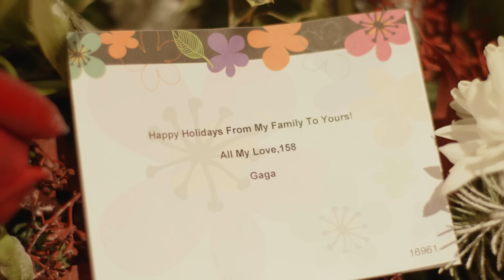PLAY - Road to Residency: Opening Night 🎉 🍄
Behind the scenes from PLAY, Katy Perry's Las Vegas Residency at The Theatre at Resorts World Las Vegas.

Directed, Shot & Edited by: Tim Sekiguchi